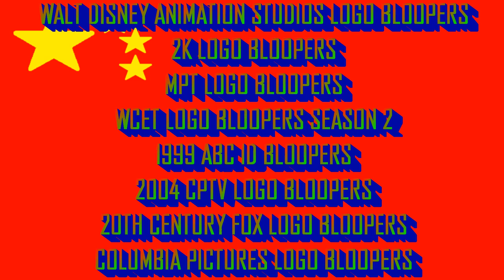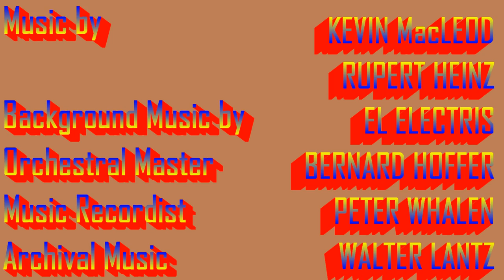[#558] WNED Logo Bloopers Episode 2: Rivalry Shenanigans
After nearly 2 months of this series' hiatus, here I am back once again with another video!

In this episode, rivalry madness occurs on the WNED logo, until Sam and his friends finally got the WNED Logo right!

an MGC Original Series production
U.S./Canada Distribution by MCM Distribution Co., Inc.
International Distribution by Interglobal Worldwide Television, LLC.